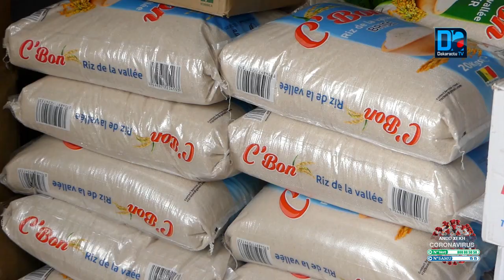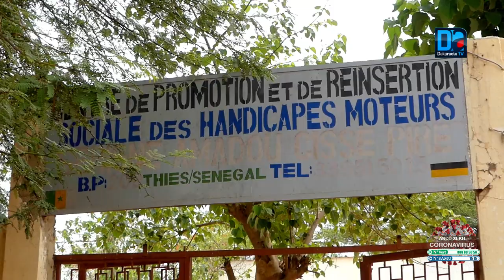Thiès : L'appel d'Abdoulaye Dièye en faveur des handicapés toutes couches confondues